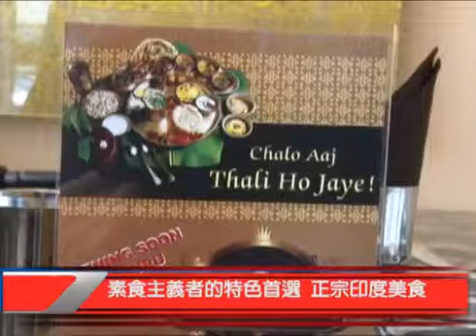Maharaja Bhog in Houston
Thank you itv for this video.